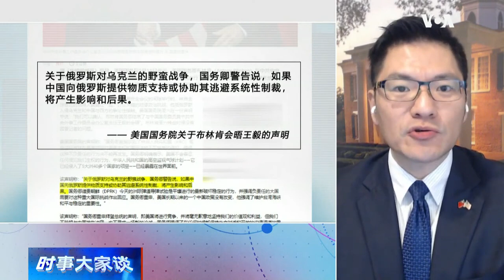【翁履中：中俄伊三国轴心的概念开始在国际上受到关注】2/20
俄乌战事胶着，美中关系恶化，中国的动向格外引入注目。上星期中国高调邀请伊朗总统莱西访问北京，中俄伊会不会形成国际社会担心的三国轴心集团？山姆休斯敦州立大学政治学教授翁履中说，如果三个独裁国家由同病相怜变成同仇敌忾，将给国际社会带来巨大的麻烦。
**翻墙上网办法**
翻墙软件

**通过Podcasts收听美国之音**